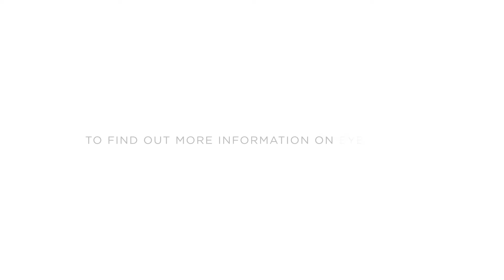Vitamins and Minerals for Eyes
Several nutrients, such as Zinc and DHA* (an Omega-3 fatty acid) each play a key role in the maintenance of eye health, so a healthy, balanced diet is important.

For example, research has shown that zinc is important in cell metabolism and is found in high levels in eye tissue, especially the retina. Meanwhile, omega-3 fatty acids can help support a healthy tear film, which is vital to prevent or help manage dry eyes.